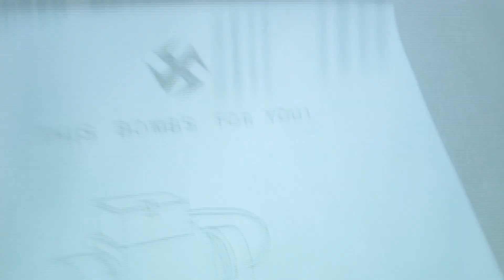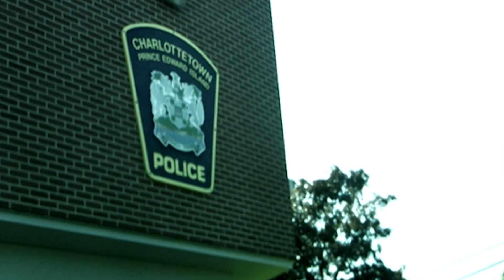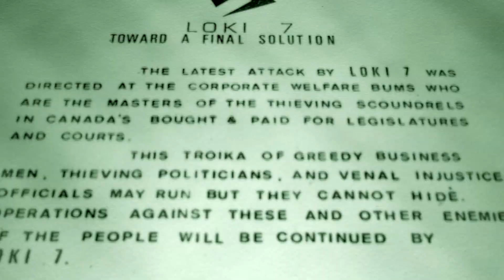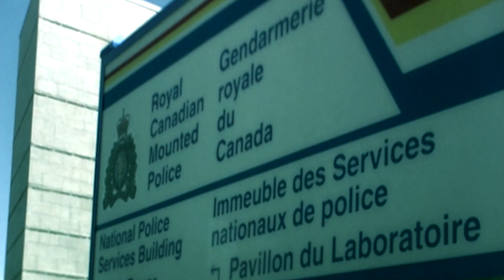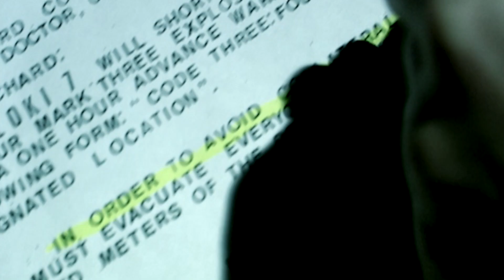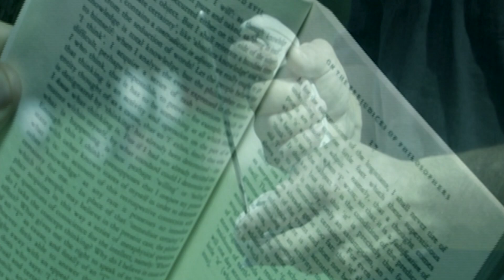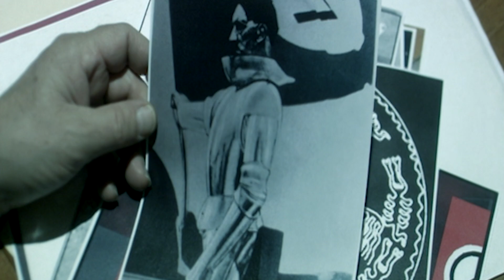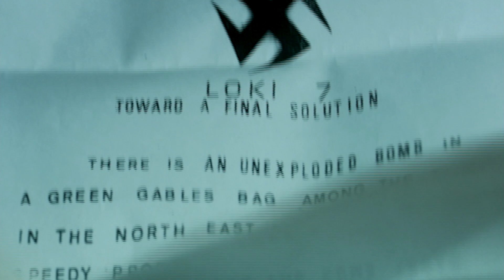Mad Bomber | 72 Hours S01E06 | True Crime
In 1996 a serial bomber begins planting bombs in public places and terrorizes the Prince Edward Island community. The mystery person leaves a strange swastika as a calling card, eluding capture for eight years.